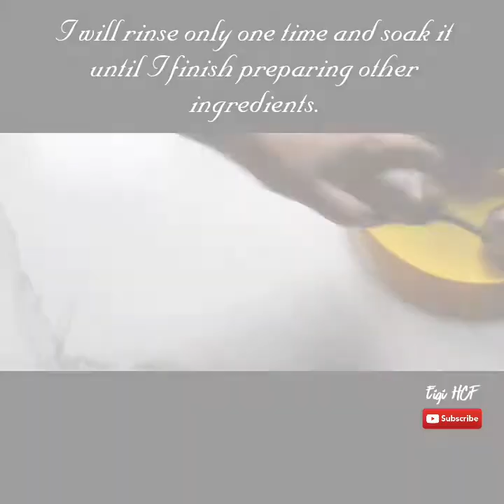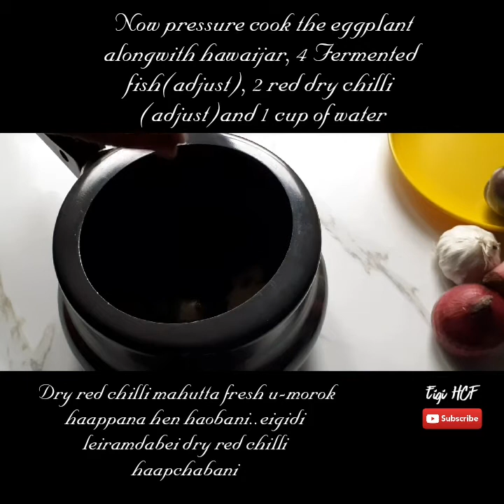Eromba with a twist Hawaijar Khamen| Eggplant Fermented soybean| Manipur| NE India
Music